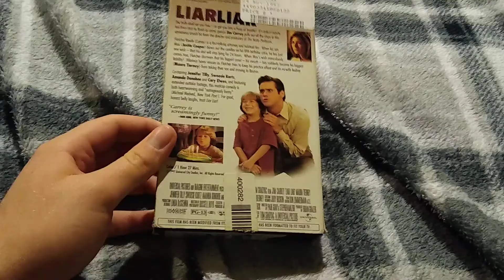Movies i've Watched Today for September 9, 2021